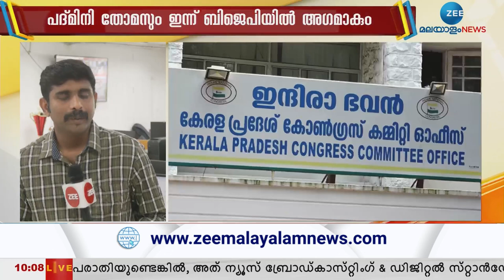Padmini Thomas BJP Entry | മുതിർന്ന നേതാക്കൾ ഉൾപ്പെടെ ബിജെപിയിലേക്ക് എത്തുമെന്ന് സൂചന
Padmini Thomas BJP Entry | കൂടുതൽ നേതാക്കൾ ബിജെപിയിലേക്ക്, മുതിർന്ന നേതാക്കൾ ഉൾപ്പെടെ ബിജെപിയിലേക്ക് എത്തുമെന്ന് സൂചന